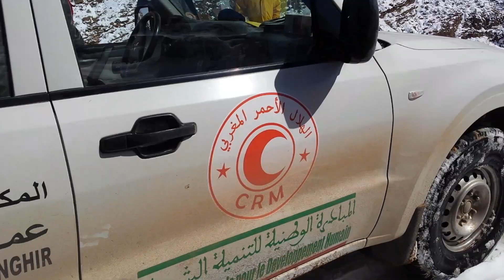ازاحة الثلوج بمنطقة امسمرير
تدخل مسعفي المكتب  الاقليمي للهلال الاحمرالمغربي بتنغير المكتب المحلي  للهلال الاحمرالمغربي ببومالن دادس بمنطقة ايت عتو اموسى قيادة امسمرير دائرة بومالن دادس